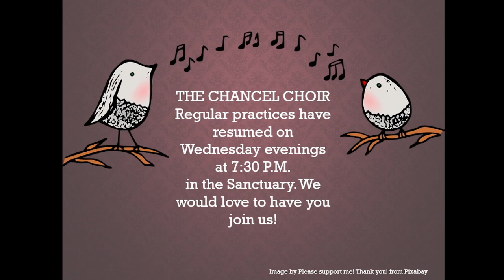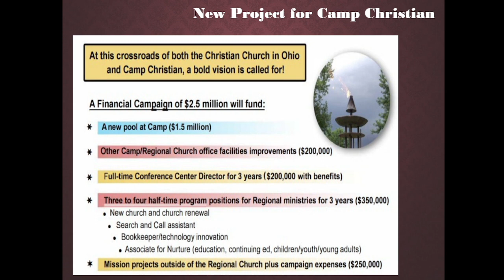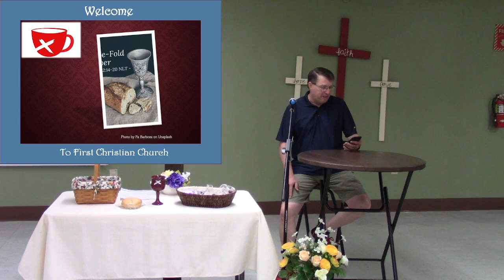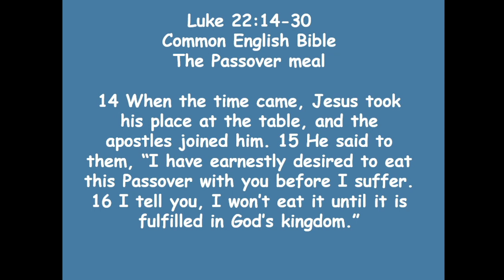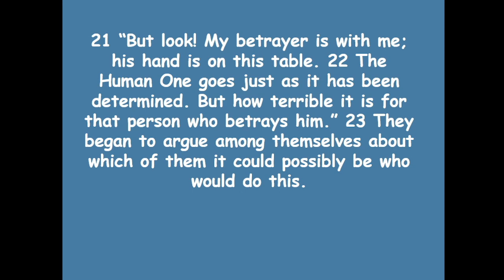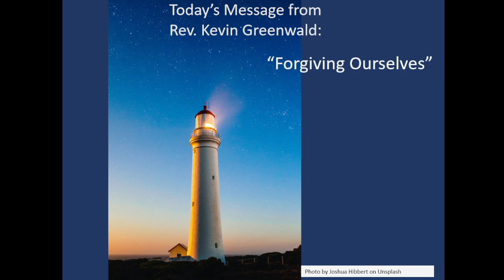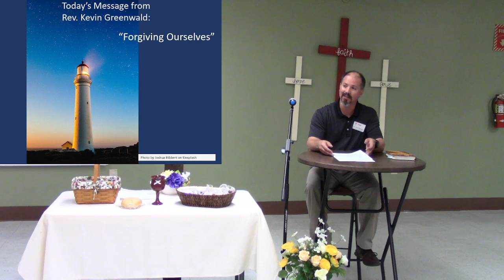FCC Bellefontaine Cafe Grace 9-3-23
Welcome to the 9:15 Live Service! 9-3-23 Permission to stream the music in this service obtained from CCLI# 1884535